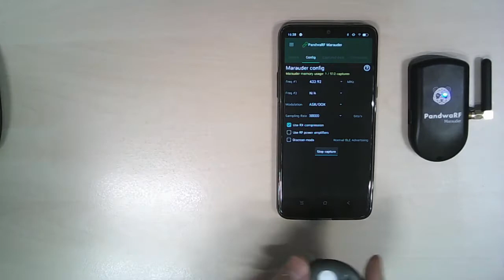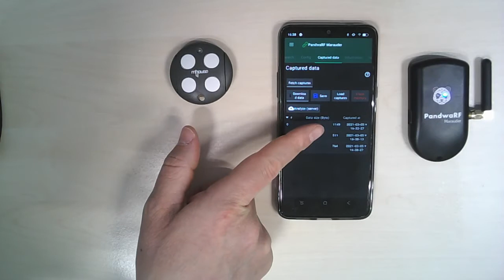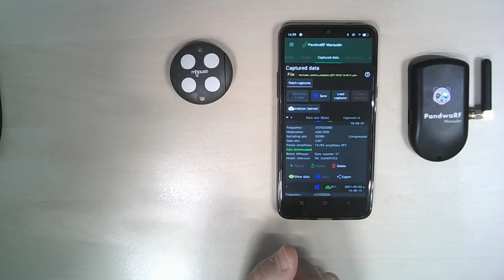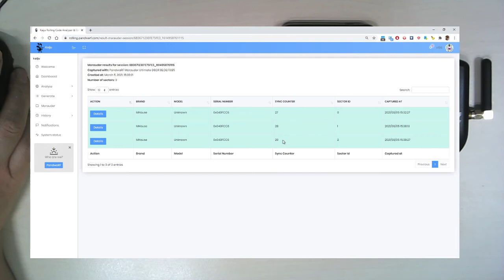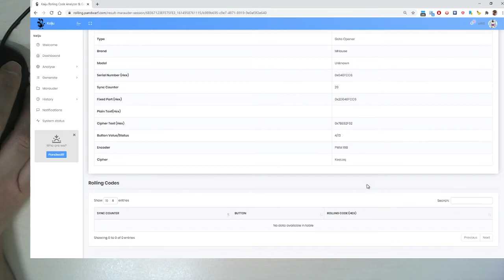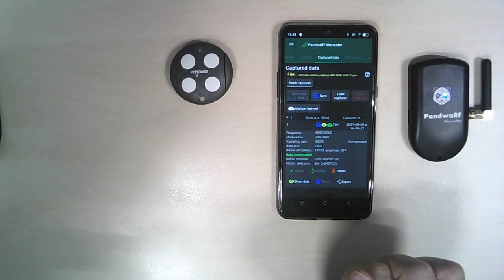MHouse gate opener with PandwaRF Marauder Ultimate + Kaiju rolling code analysis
PandwaRF Marauder has been developed for activities requiring a discreet capture of RF data, typically keypress of
keyfobs (alarms, cars, gate openers…).
The Marauder can be set up to automatically listen and record all RF data on pre-configured frequencies.
Captured data is automatically demodulated and saved internally in the product's internal memory. RF data
can be replayed when needed using the dedicated Android application.
Once started, the Marauder is entirely autonomous.

Kaiju is an online rolling code analyzer & generator.
Its primary purpose is to support systems that implement rolling codes (sometimes called hopping codes), such as KeeLoq. These systems are commonly found on Remote Keyless Entry (RKE) key fobs for gate & garage openers, cars, alarms, etc.

Marauder Ultimate integrates with Kaiju - Rolling code analyzer & generator
(rolling.pandwarf.com), to analyze the captured data and display rolling code information directly
from the Android Application. Captured data can also be viewed directly on Kaiju web application.
Marauder Ultimate includes support for garage/gate openers rolling codes.

Note: Please make sure to turn on subtitles when watching the video.